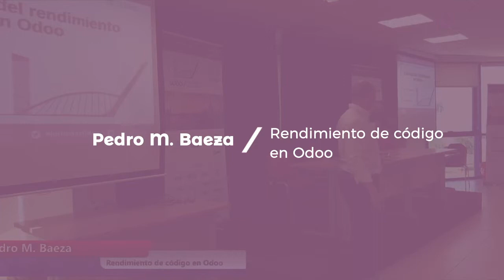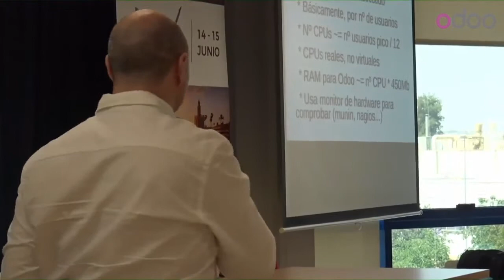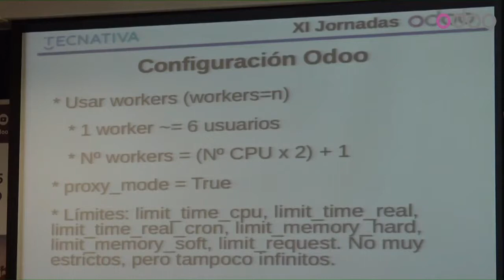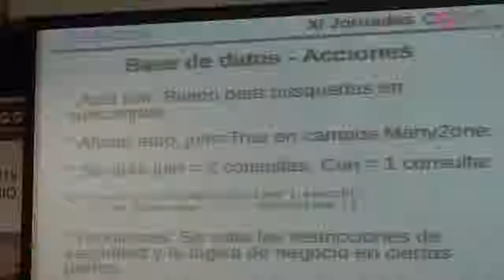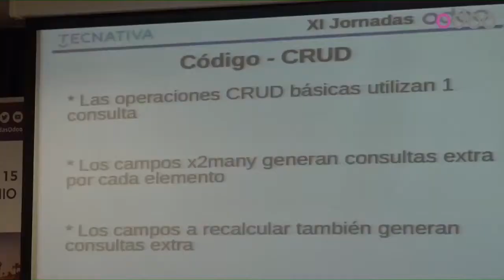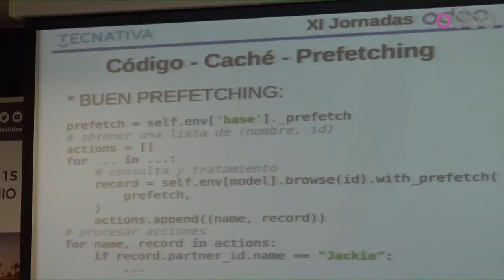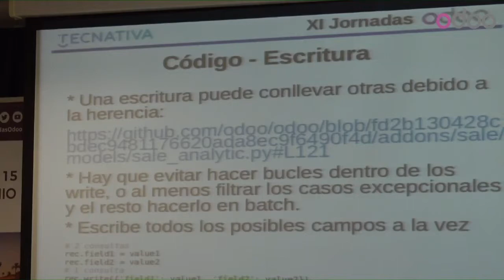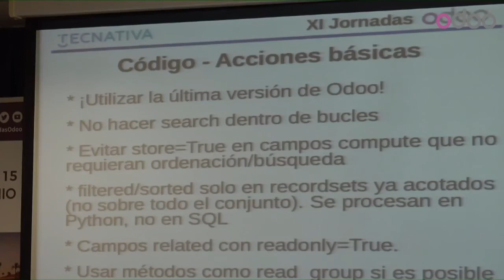Pedro Baeza - Análisis del rendimiento de código en Odoo